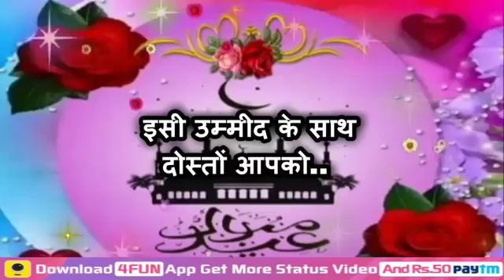GOOD MORNING VIDEO,Whatsaap Wishes,SMS,greetings,Beautiful Quotes,Status,Lovely Message 27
My channel Provide You Wishes For Good Morning, Good Night,Good Evening,Good Afternoon,Happy new year,More Hindu Festival like as deepavali, Makar sankranti, Holi, raksha bandhan etc. Please My channel subscribes share..Like ~~

@@@@@@@@@@@@@@@@@@@@@@@@@@@@@@@@ GOOD MORNING video - WhatsApp, Wishes, Greetinggs, Quotes, Status, Messages...
GOOD MORNING VIDEO...Whatsaap Wishes...Beautiful Quotes...Status...Lovely Message...With Heart. Please LIKE ?